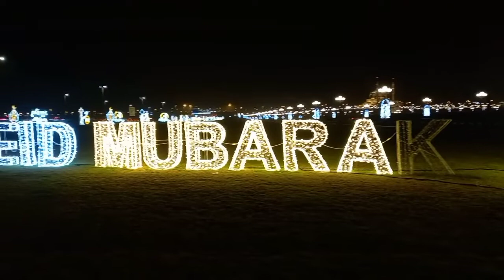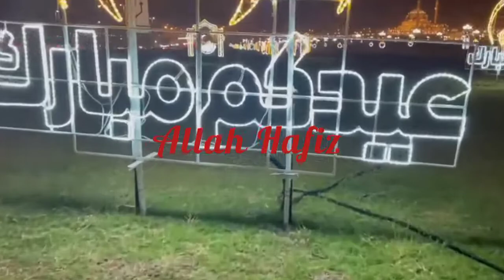Beautiful Sharjah mosque|Eid second day|syed and mom life in sharjah